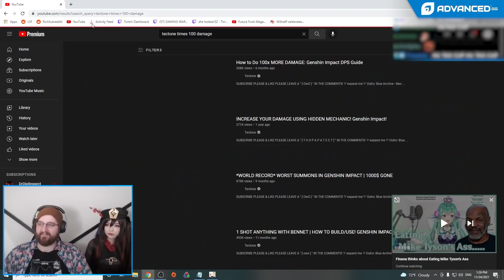I tried teaching HER Hu tao...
▼ expand me ▼